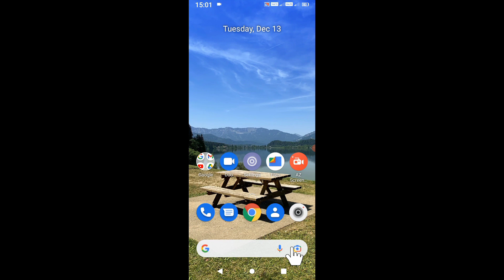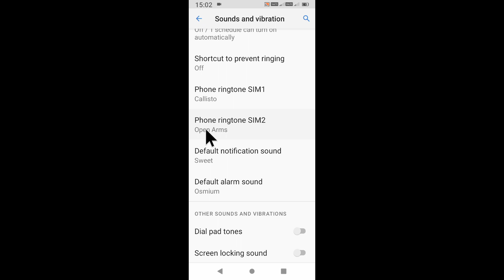how to set alarm sound in micromax in 2b ।। micromax in 2b me alarm sound kaise lagaye ya set kare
is video me bataya gaya hai friends ki micromax in 2b mobile me alarm sound kaise lagaya jata hai ya set Kiya jata hai